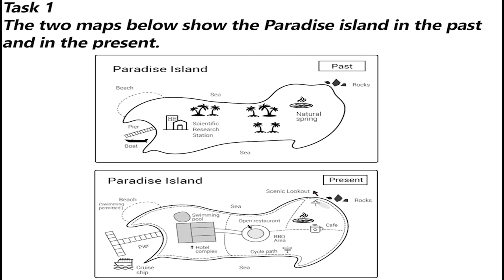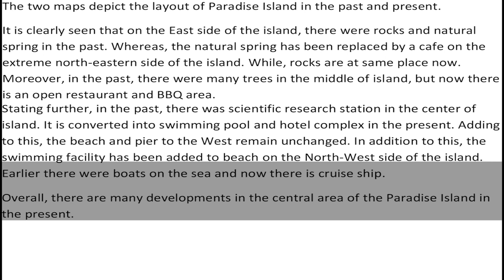IELTS Academic Task 1 - Maps Comparison | English Mentor